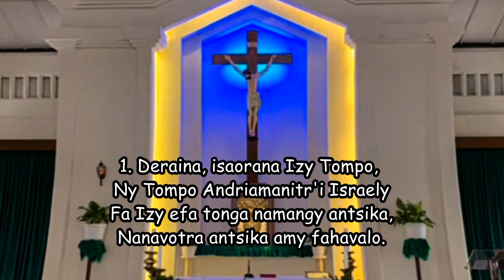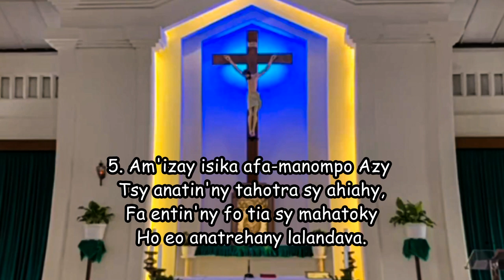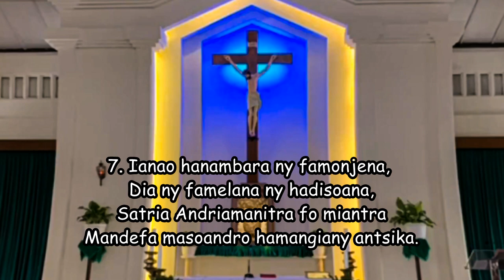Hanjaka ao am pontsika anie, ny fiadanan'i Kristy_Hira Katolika Malagasy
Hanjaka ao am-pontsika anie,
Ny fiadanan'i Kristy. (Kol. 3, 15)

1 Deraina, isaorana izy Tompo,
 Ny Tompo Andriamanitr'i Israely
 Fa izy efa tonga namangy antsika,
 Nanavotra antsika amy fahavalo.

2 Nanolotra antsika herim-pamonjena
 Avy amin'ny fianakaviana iray:
 Dia ny an'i Davida mpanompo tiany
 F'izany tokoa no efa nolazainy.

3 Fa teniny nentin'ny mpaminany,
 Dia ireo olomasiny fahagola:
 "Ny vonjiny hanala amy fahavalo,
 Hanafaka antsika amy mpankahala".

4 Noho izy nandala ny razantsika,
 Dia indro tsaroany ny fanekeny,
 Fa teny nomeny an'i Abrahama
 Ny hanafaka antsika amy fahavalo.

5 Am'izay isika afa-manompo azy
 Tsy anatin'ny tahotra sy ahiahy,
 Fa entin'ny fo tia sy mahatoky
 Ho eo anatrehany lalandava.

6 Ianao 'zao, anaka, no antsoina
 Ho 'lay "Mpaminanin'ny Avo indrindra",
 Hizotra anoloan'ny Tompo ianao
 Hamboatra ny làlana 'zay hombàny.

7 Ianao hanambara ny famonjena,
 Dia ny famelana ny hadisoana,
 Satria Andriamanitra fo miantra
 Mandefa masoandro hamangiany antsika.

8 Fanilo hanazava 'reo mitakiky
 Anatin'ny haizina mahafaty,
 Fanilo hanazava ny diantsika
 Am'lalam-piadanana lavorary.

9 Isaory ny Ray nanome antsika
 Ny Zanany ho masoandrom-pamonjena;
 Hobio ny Fanahy niantsoana antsika
 Ho sambatra hibanjina ny mazava.

Ankalazao ny Tompo